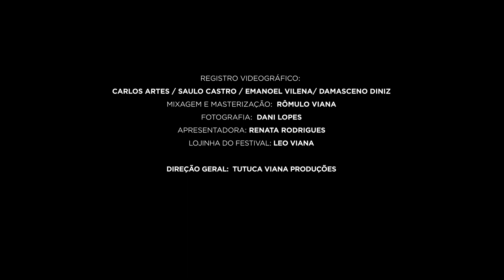Nivaldo Ornelas & Kiko Continentino - Lençóis Jazz & Blues Festival Palco Mundo 2023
Apresentação do flautista Nivaldo Ornelas do pianista Kiko Continentino no Lençóis Jazz & Blues Festival Palco Mundo 2023;

Gravado ao vivo no Teatro Arthur Azevedo, no Centro Histórico, em São Luís do Maranhão, no dia 4 de agosto de 2023.

Créditos: Lençóis Jazz e Blues Festival Oficial